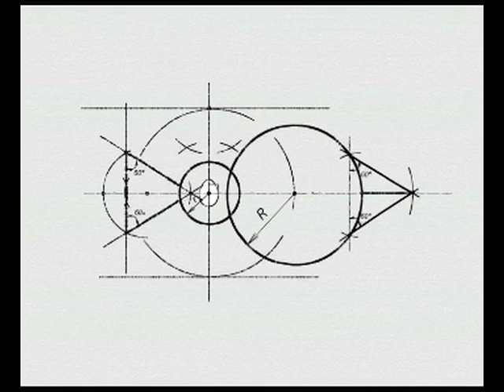IN SCALE by Marina MOSHKOVA (Teaser)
A little bird is building a nest and collects food for its newborn. This leads to unexpected consequences on a large scale...

FESTIVAL  SELECTIONS :

- Uppsala International Short Film Festival (Sweden)
- Message to Man International Film Festival (Russia)
- CINANIMA (Portugal)
- Festival International du court-métrage de Lille (France)
- Cinanima (Espinho, Portugal)
- Tabor Film Festival (Croatia)
- International Film festival Innsbruck (Austria)
- Tofifest International Film Fest Festival (Poland)
- Alpinale Short  Film  Festival Nenzing (Austria)
- Sao Paulo International Short Film Festival
- Sapporo International Short Film Festival
- Imago International Young Film Festival (Italie)
- Short Film Festival "Bunter Hund" (Germany)
- Festival Audiovisual Black and White (Portugal)
- Istanbul International Children's Film Festival (Turkey)
- St Petersburg International Youth Film Festival (Russia)
- Rencontres de Court Métrage de Cabestany (France)
- Festival Vidéo Orléans (France)
- Festival Ecran Libre (France)
- Krok International Animated Film Festival (Ukraine)
- Open Air Filmfest Weiterstadt (Germany)
- International Short Film festival de Detmold (Germany)
- International Student Festival «START» (Azerbaijan)
- XIV Open Russian Animation Festival Suzdal (Russia)
- 2nd Big Cartoons Festival (Russia)
- MINSK OPEN STUDENT FILM & VIDEO FESTIVAL "KINOGRAN" (Belarus)
- Appledore Visual Arts Festival
- Rencontres Cinématographiques Henri Langlois (France)
- Mo&Friese Hamburg Children's Short Film Festival (Germany)
- NextFrame: UFVA s Touring Festival of International Student Film + Video (USA)
- AsoloArtFilmFestival 2009 (Italy)
- CON-CAN Movie Festival (Japan)
- Film Festival "Kota 2023" (Macedonia)
- Festival of on-line films KinoСlick!'09 (Russia)
- Alexandria Film Festival Board (USA)
- Celrà Short Film Festival (Spain)
- 21th Ankara International Film Festival  (Turkey)
- KAN Film Festival (Poland)
- Malescorto (Italy)
- International Film Festival VGIK
- International Digital Film Festival "Izolenta"
- Eurasia International Film Festival
- AVANCA - International meeting of cinema
- Mediaschool
- Fano International Film Festival
- Cinéglobe
- SKENA UP
- International Festival of Animation Arts "Multivision"
- International Short Film and Video Festival of Naoussa (Greece)
- Jugendmedien Festival (Germany)
- Torrelavega International Short Film Festival (Spain)
- Lola Kenya Screen
- Leiden International Film Festival (Netherlands)
- Festival of Festivals
- Cinefest - International Festival of Young Filmmakers (Hungary)
- Fenêtres sur court (France)
- Apollo Festival (France)
- The International Leipzig Festival for Documentary and Animated Film (Germany)
- YOUKI (Austria)
- Visionaria Festival (Italy)
- Capalbio Cinema International Short Film Festival (Italy)
- Dragui-Court (Draguignan -- France)

FESTIVAL AWARDS :

- Elu : " COUP DE COEUR " au Short Film Corner -  Festival de Cannes 2010

-            ANIMADRID 2010:
JURY SPECIAL MENTION

- Imago International Young Film Festival :
BEST INTERNATIONAL AWARD IN UNDER 25 COMPETITION
AUDIENCE AWARD IN ALL COMPETITIONS

- Krok Film Festival
DIPLOMA OF JURY FOR ORIGINAL DESIGN OF ORIGINAL STORY

BEST ANIMATION AWARD

- Naoussa International Film Festival :
SPECIAL MENTION

- Portugal - Festival Audiovisual Black and White :
BEST ANIMATION AWARD

- Festival Vidéo d'Orléans:
1ST PRIZE OF THE JURY

- Rencontres Cinéma Nature :
SPECIAL MENTION OF THE JURY

-            Cabestany Film Festival:
YOUTH PRIZE

- Azerbaijan - International Student Festival «START»
BEST ANIMATION AWARD

- Russian Animation Festival Suzdal:
DIPLOMA OF RUSSIAN FILM CRITICS AND EXPERTS GILDE FOR A CONSRUCTIVE MINIMALISM AND THE GRAPHC DEMONSTRATION OF THE DESTRUCTIVE POWER OF CREATION

The first short film by Marina MOSHKOVA.